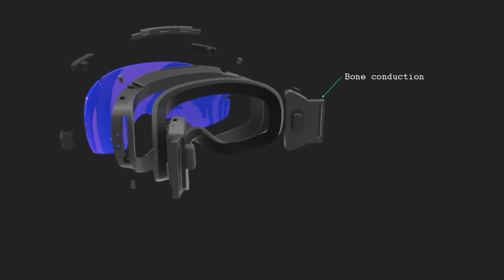IceBRKR 01 3